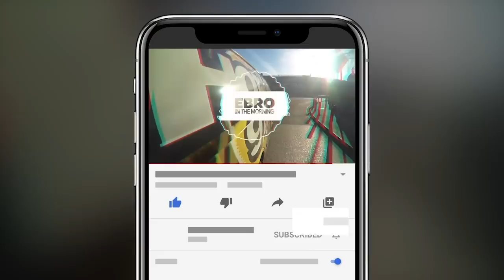Chris Rock Denies The Oscars + @megantheestallion Enters The MCU!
Ebro in the Morning discusses the latest trending topics during the Flashing Lights section

Topics Include:
- Megan Thee Stallion enters the Marvel Cinematic Universe with a role in 'She-Hulk'
- Chris Rock denies opportunity to host the Oscars